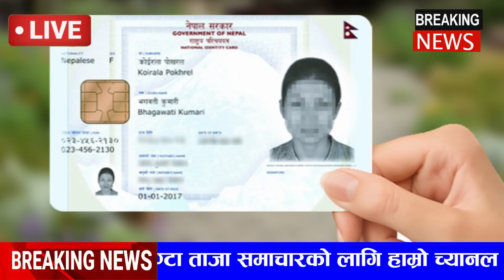Today news🔴Nepali news | aaja ka mukhya samachar | nepali khabar,ashoj 19 gate2081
Today news🔴Nepali news | aaja ka mukhya samachar | nepali samachar | nepali khabar,ashoj 18 gate2081 share market,durga prasai, balen shah,rabi lamichhane

Today Nepali News आजका मुख्य समाचार aaja ka mukhya samachar,taja nepali khabar,Nepali news today ,rabi lamichhane,today nepali news आजका मुख्य मुख्य समचार।
DurgaPrasai Video
nepali politics

Topic:1 smart khabar 2 aajako news nepal 3 today news nepal 4 aajako nepali khabar 5 samacharpati 6 info khabar 7 nepalinews video

🔴इन्फो खबर
🔴न्युज 24 नेपाल
🔴नेपाली समाचार लाइव दिनभरिका समाचार
🔴आजका ठुला समाचार